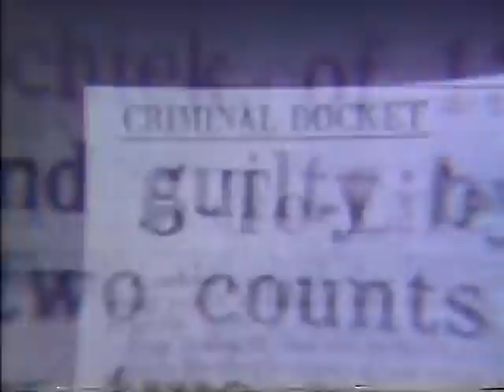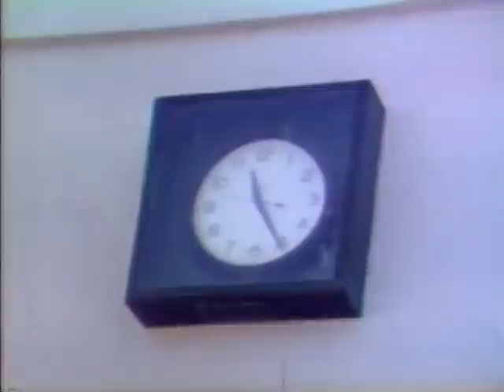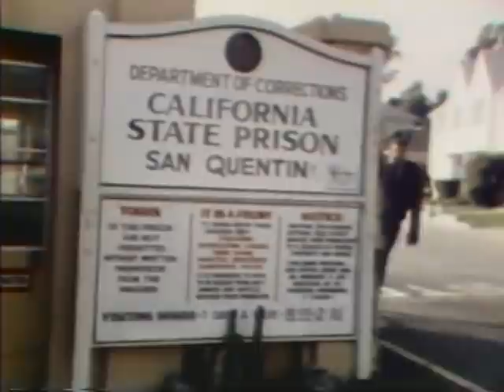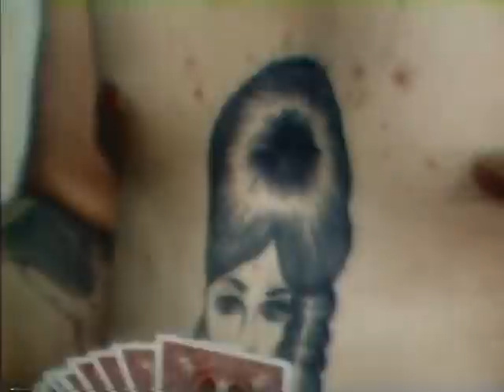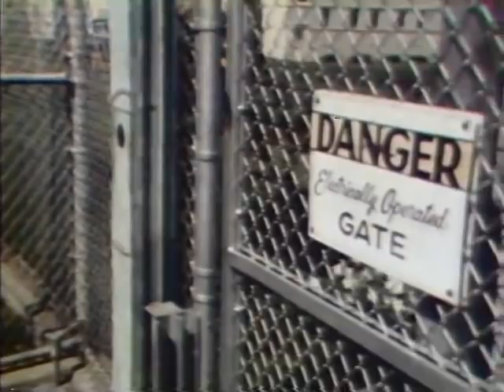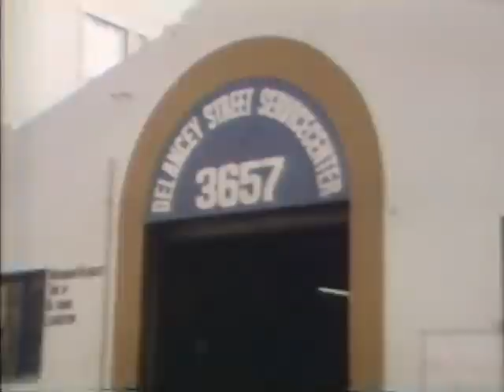Behind Bars and beyond - 1977 Documentary